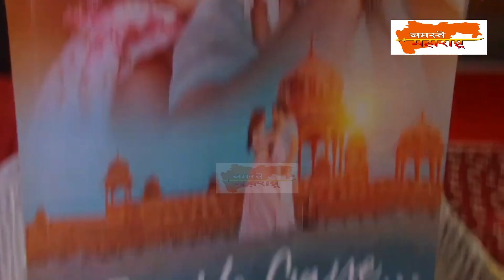Sharad Malhotra launches song tere ho gaye Song Yeser Desai Music By Rashid Khan